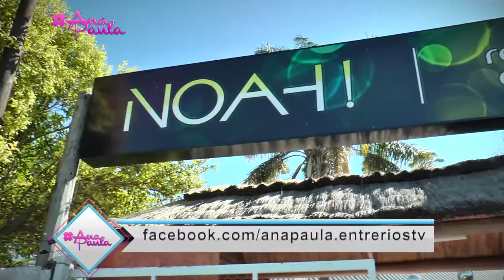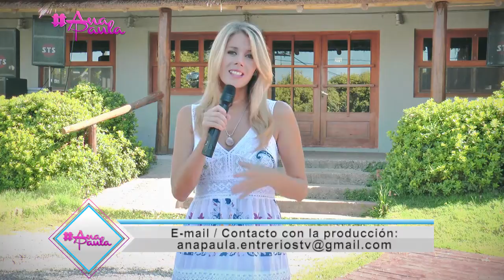ANAPAULA 11 ENERO 2016 Bloque 3